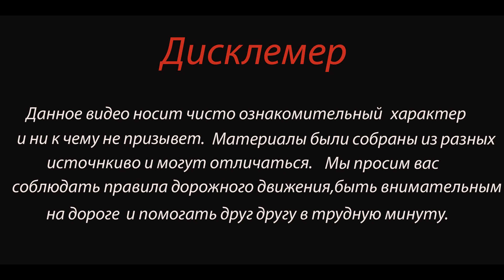14.02.2021 Столкновение легковушки с фурой в Татарстане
На трассе в Татарстане произошло жуткое ДТП, . Авария с участием легковушки «Хёндай» и грузовика случилась под Бавлами.
Известно, что грузовик выехал на встречную полосу движения и лоб в лоб столкнулся с автомобилем. Удар был настолько сильный, что «Хёндай» буквально разворотило на части.

В результате сильной аварии погибли водитель и пассажирка иномарки. Также двое пассажиров авто и водитель грузовика пострадали. Они госпитализированы – о их состоянии не сообщается.
На месте работает полиция, устанавливаются обстоятельства произошедшего.